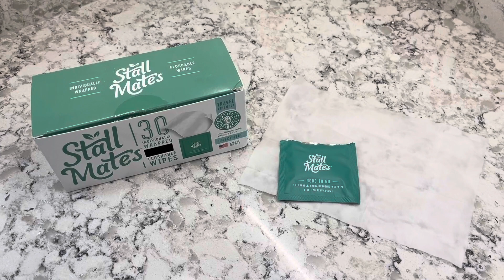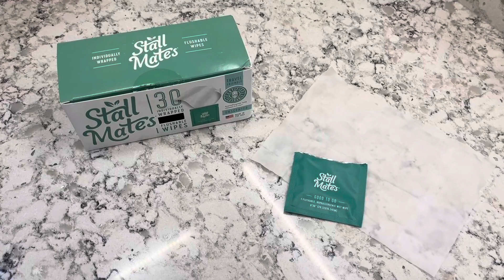Stall Mates Flushable Travel Wipes Review